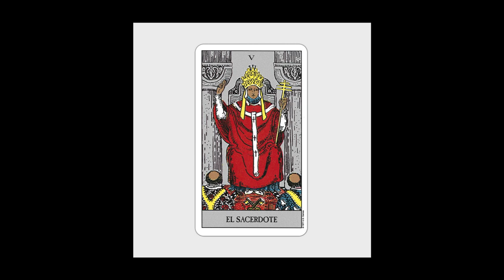ASC - Vulpine [SEMANTICA]